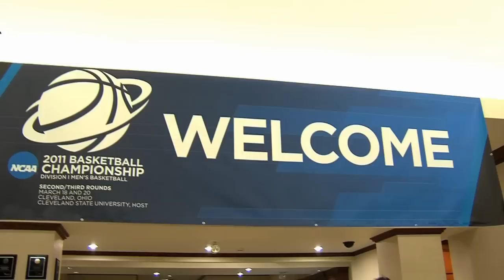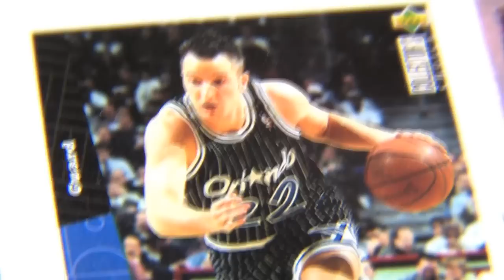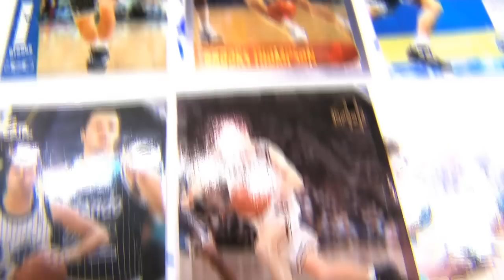Roadrunner Sports Network UTSA Men's Basketball trip to NCAA Day 4 With Team Interviews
Cleveland,Ohio